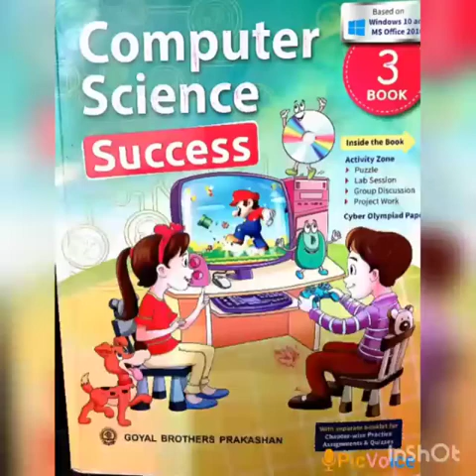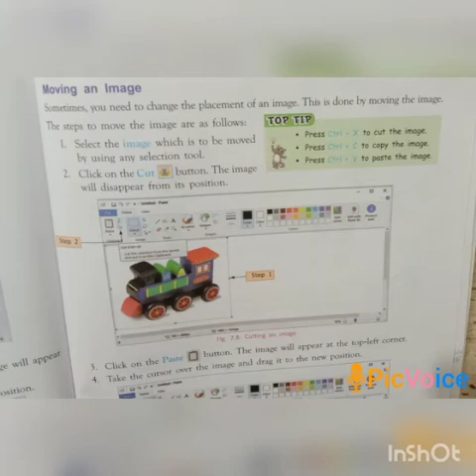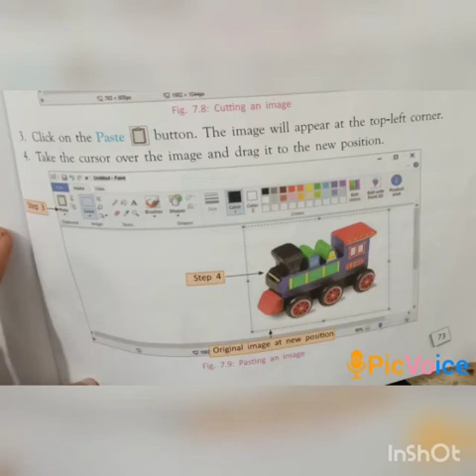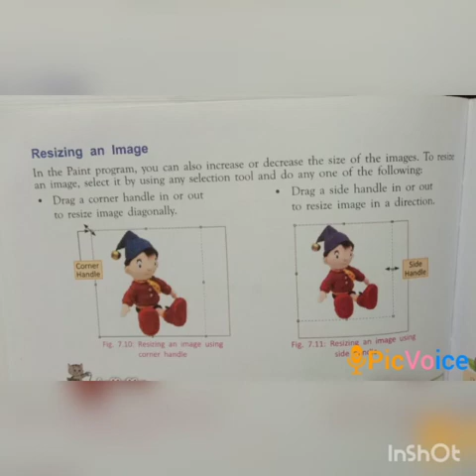SRI PARASAKTHI VIDYALAYA CBSE